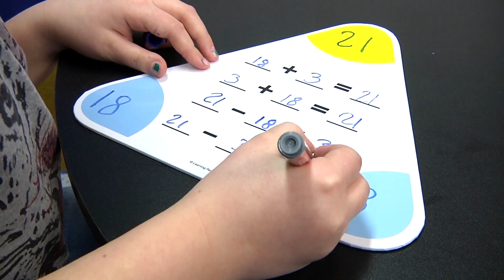Beta Pedagog - Samband mellan räknesätt (textad)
Samband mellan räknesätt. Addition Subtraktion. Multiplikation Division. Hands-on-läromedel från Beta Pedagog. Bli 70 % bättre i matematik.